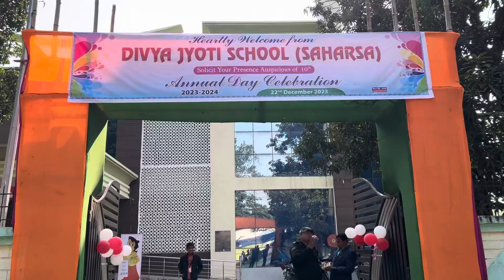Annual Day Celebration